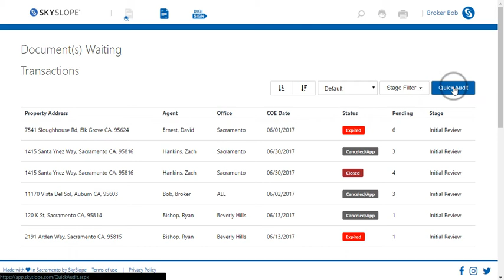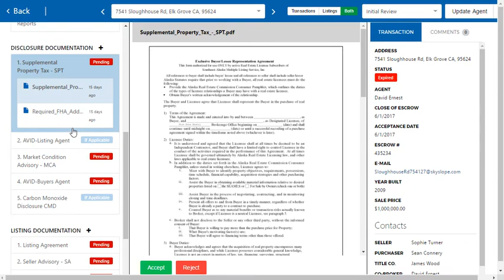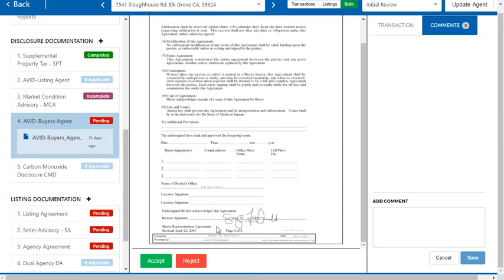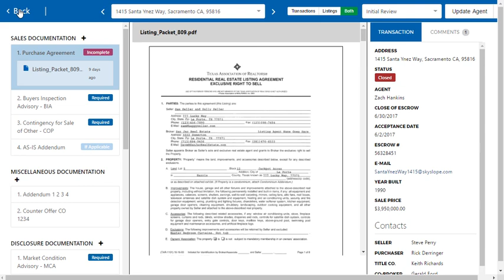Admin - Quick Audit Mode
Quick Audit is streamlined file review technology that allows admins to review files and documents as swiftly as possible. Built right into the Docs to Review section, Quick Audit sends you right into files with pending documents, lets you review them at lightning speed, and gets you on your way. Check it out!